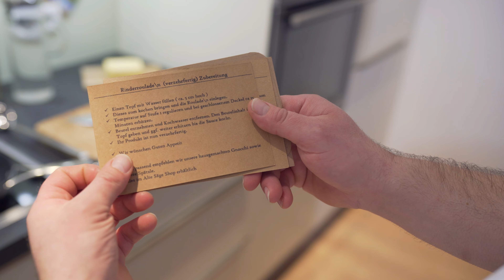Zubereitungsanleitung Säge Dahoim, direkt zum mit kochen - Alte Säge Schlemmershop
In diesem Video zeigt euch Tobias Schlottmann
wie ihr die Gerichte aus dem "Alte Säge Schlemmershop" am
besten zubereitet/aufwärmt und anrichtet.